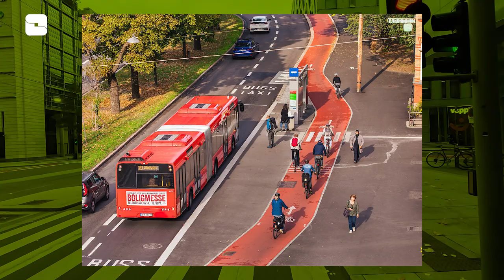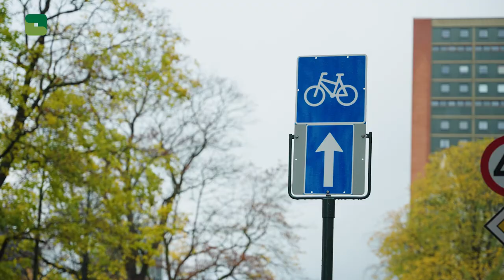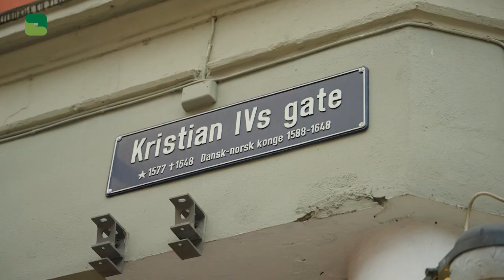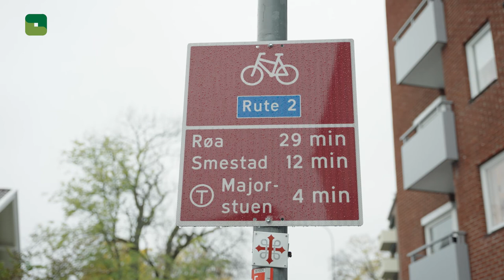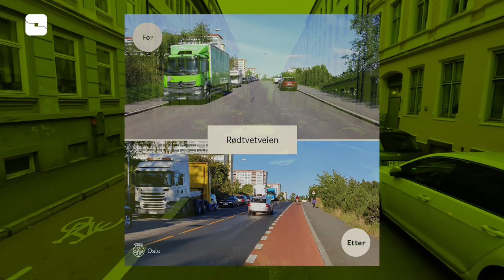The bicycle revolution in Oslo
The city of Oslo is rolling out a new bicycle infrastructure on a large scale and at a high pace. The municipality has also developed many new measures and new solutions. Join this digital bicycle inspection with Carl-Fredric Salicath and some of his colleagues in the Urban Environment Agency in Oslo (With English subtitles).